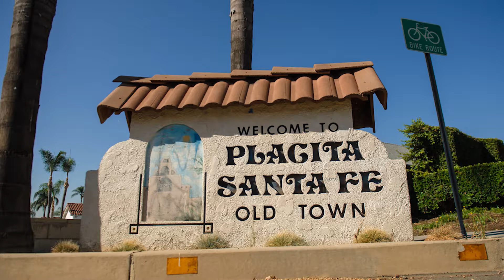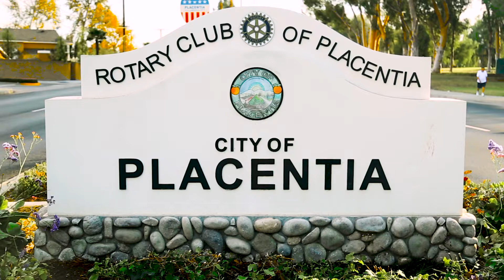Rich Heritage, Bright Future